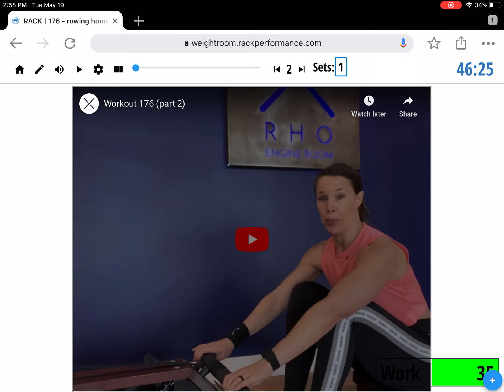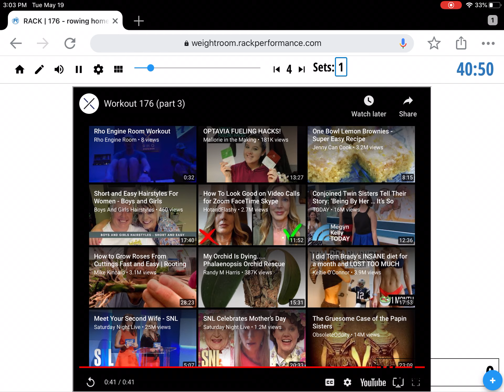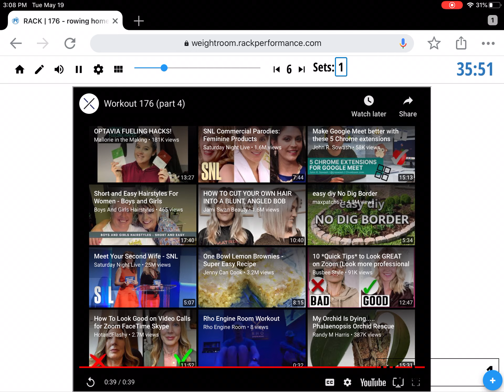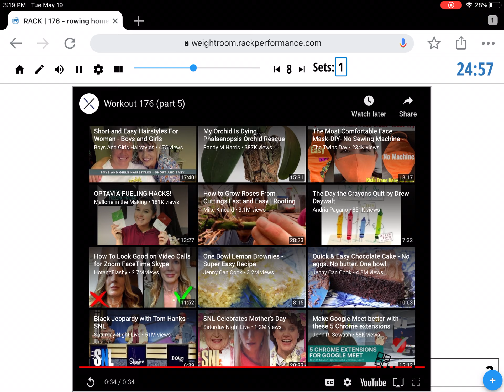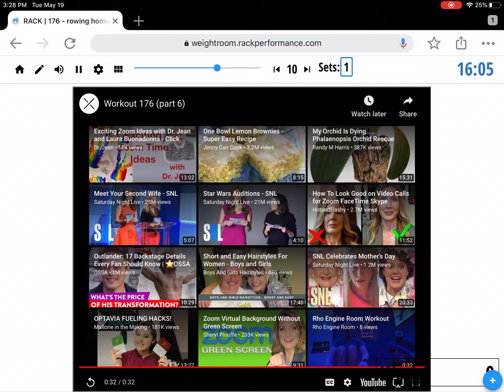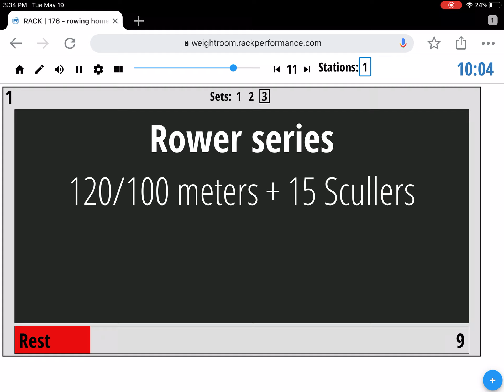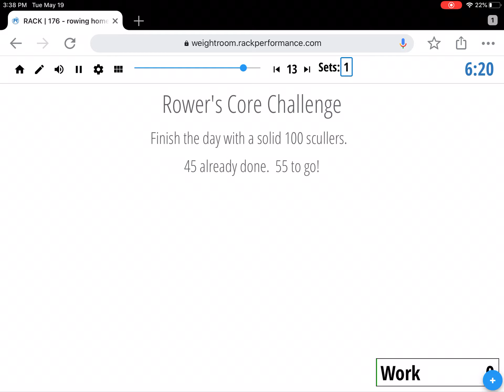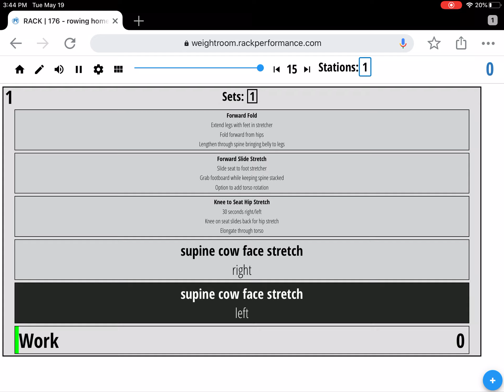45 minute rowing interval workout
Calorie torching, full body rowing interval workout.